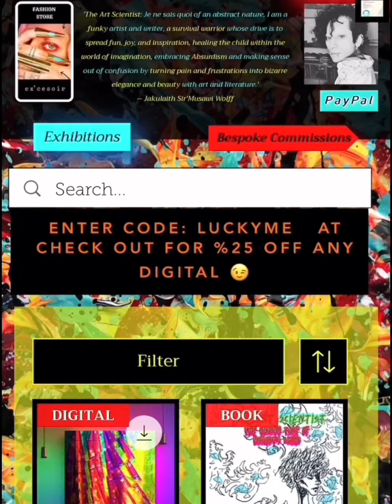‘Dreamland’ ✨😌 beast theartscientist artist dreamland padam experiment experimentalart art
Artist, writer and poet, model and fashion designer✍🏻

🦋 ex'cesoir; Fashion store (join for a FREE $10 Coupon, SuperDeals, and much more!)

My Instagrams:
✨Fashion business: @excesoir_ 🦋
✨Model/Personal: @yokoshima.diary 🌙
🎨 Art business: @yokoshima.galerie 🚀